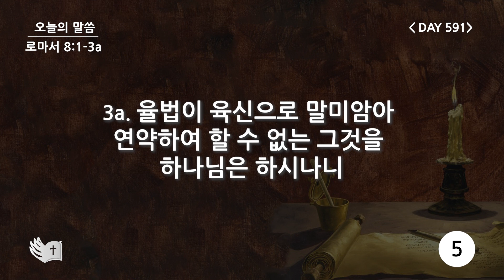테필린 [Day 591] 로마서 8:1-3a 누적 5번 선포